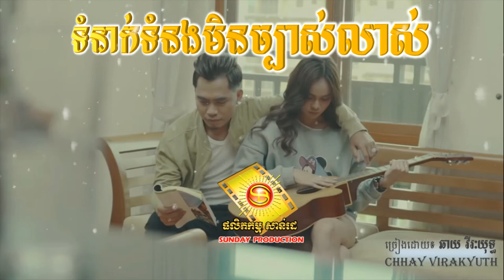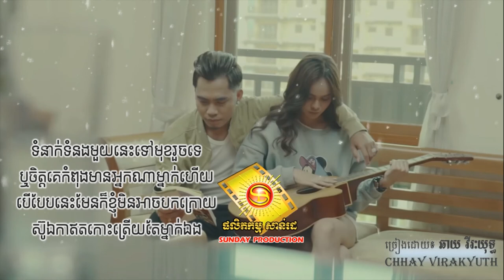ទំនាក់ទំនងមិនច្បាស់លាស់ - Tumneak Tumnorng Min Jbas Lors by CHHAY VIRAKYUTH (Lyric)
Tumneak Tumnorng Min Jbas Lors by CHHAY VIRAKYUTH, Sunday Production.

បទ : ទំនាក់ទំនងមិនច្បាស់លាស់
និពន្ធទំនុកច្រៀង : សែ ចាន់ឌី
និពន្ធបទភ្លេង: Dj Rock
ច្រៀងដោយ: ឆាយ វីរៈយុទ្ធ
ផលិតកម្ម: សាន់ដេ

Good luck!